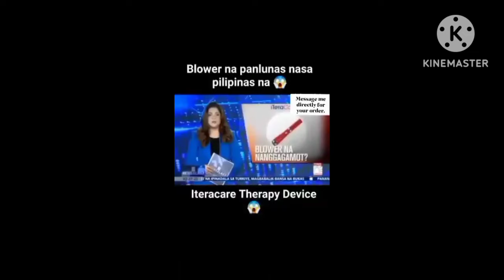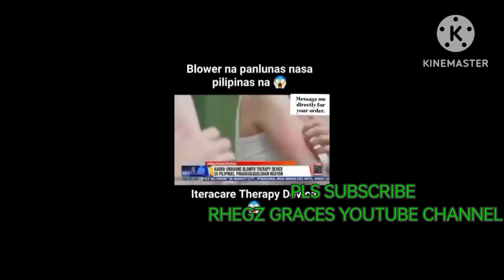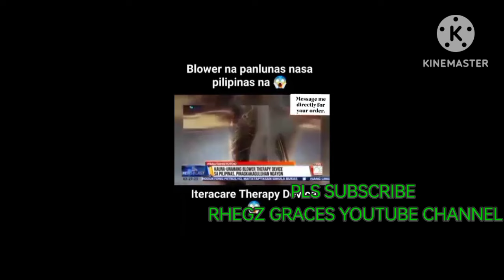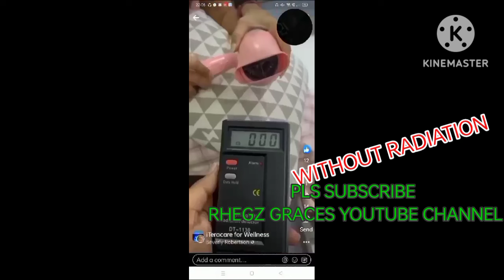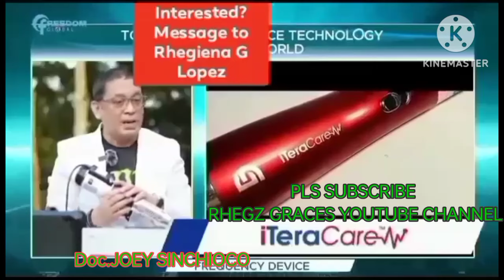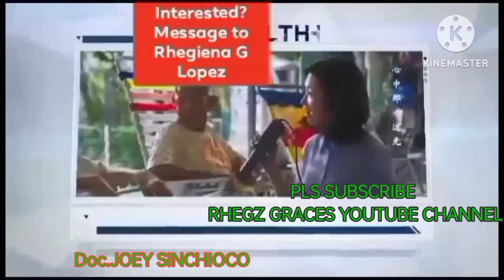VP SARA CONGRATULATES ANG BLOWER NA MAY QUANTOM ITERAHERTZ FREQUENCY DEVICE